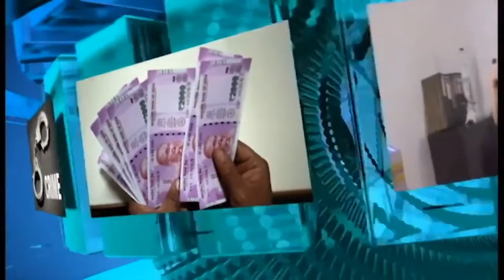మార్చ్ 1 నుంచి హైబ్రీడ్ కోర్టులు రాబోతున్నాయ్ | Janatha Adalath With Sriram Sarma Susarla